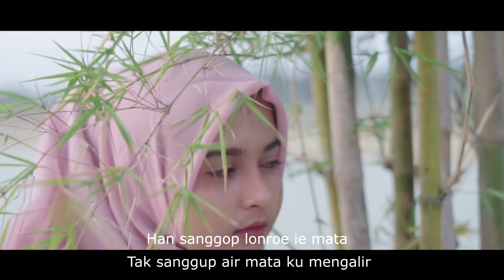Nilai Materi Cover Akustik-Maulidin (Offecial Music Video)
Honky Tonk : Slow Rock
Artist : Maulidin

undun story sos mad

3. Full Copy = Open Paste =

Relesed : ‎13 January 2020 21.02

Compoer, cover:Artis:Maulidin
Cipt : Jakir jiran
Producer:Helmi cha
Executive Producer:Helmi Cha